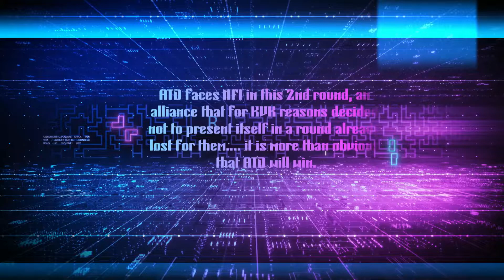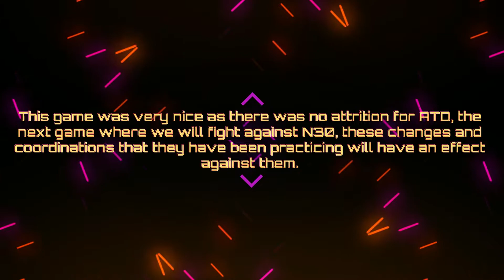T12 R2 UC SUPERLIGA ATD VS NFI HIGHLIGHTS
Highlights de la Temporada 12 Ronda 2 de la UC de ATD VS NFI